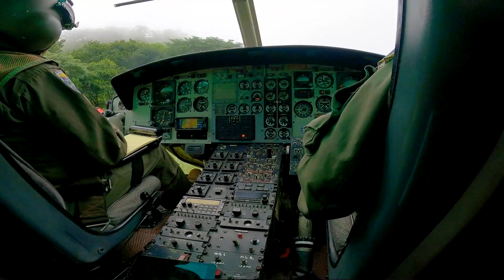ERAMON y los HELICÓPTEROS - CAPÍTULO 1 / Jose Luis Xplorer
Dale LIKE al video y activa la campanita de notificaciones, elige "TODAS" para que YouTube te avise cada que subo un nuevo video y si te es posible, comparte este video con algunos familiares o amigos!